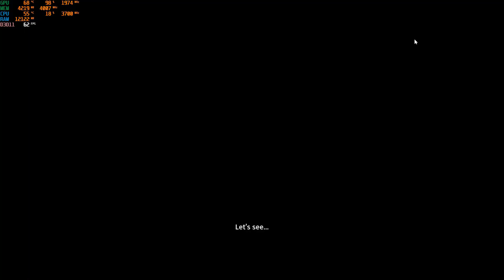Let's Play Biomutant Walkthrough Part 26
Biomutant for PC is an open world, post-apocalyptic, dystopian, action role-playing game in which there is a strong emphasis on martial arts. The combat scenes are a glorious mixture of martial arts, gun play and specific and specialised mutant ability. Player point of view is from the third person vantage point.

The world is under threat from a natural disaster which has caused poisonous oil to seep up from the ground, tainting the Tree of Life which has five roots. These roots provide life to the whole world, and the player’s job is to travel to the far end of each root where they will find a creature gnawing on the root. This, along with the deadly oil, is what is presenting such a big threat to the world.

There are six tribes in this dystopian world, and three of them have the same idea as the player: to stop the creature and the oil and heal the tree, while the other three tribes have their own, more selfish, plans about what to do next. The player can influence each tribe to a certain extent, using the Karma system.

The player can also ally themselves more definitively with one of the tribes, helping them to eliminate their rivals so their tribe’s power and prestige grows accordingly.

However, the player can successfully play through the game – and achieve his or her goals – without needing to murder any tribes in order to do so, so you can play according to your own morality system if you want to.

Letting the Cat Out of the Bag

Perhaps the most fun thing about this game is your playing character. You are not a buff fighting man, a slender sylph-like yet ferocious babe, nor a grey-haired mage oozing wisdom from every pore. Nope. You are a cat. And not just any cat, you are a sentient, intelligent, feisty, action-inclined cat that will kick some serious enemy booty when given half a chance!

Your first act when you begin the game is to carefully and very comprehensively customise your character. You can choose your gender, your length and overall size, the length of your fangs and your fur and a whole host of other attributes: all can be precisely designed to suit your own preferences. These choices will affect game play, so a heavier cat will not be able to move so fast – but they will be able to resist enemy actions more readily. Choose wisely!

Your character will readily pick up new abilities thanks to the mutations floating about. Sometimes simply being in the proximity of an area will be enough to give you new powers, so keep an ear on what the pleasant vaguely British accented narrator is saying to see if there is anything you need to know while travelling.

Fighting Skills

Weapons have ‘affixes’ which can be electric or cryogenic. Cryogenic attachments will, of course, freeze your enemies when they are hit

Players can quickly switch between weapons during combat, so if you seem to be losing you can swap out your weapon for a more powerful, or even just a different one

Use level-up points to increase your powers and abilities and to unlock new attack combinations as well as for the usual purpose of levelling up your character

Robotic legs, wings and claws can all be attached to give your cat even more of a fighting chance

Try to interact with NPCs (non-playing characters) in every area: they will teach you new fighting moves as well as telling you the next part of the story arc so you can continue your mission